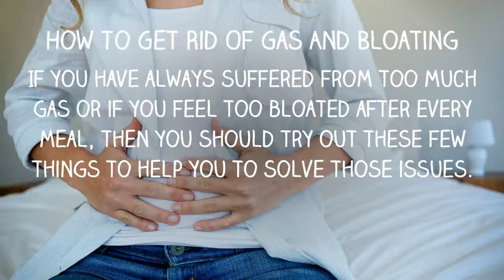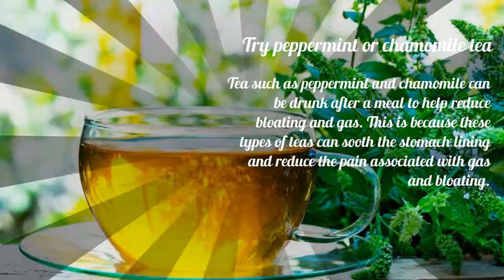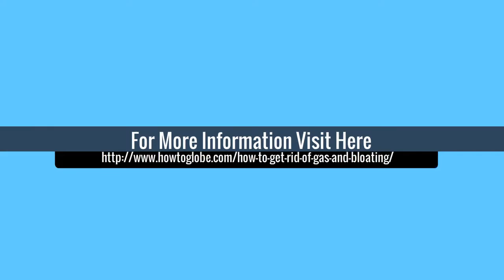How To Get Rid Of Gas And Bloating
Do you find yourself bloated after every meal?

Burping or passing gas too much? These are pretty much common gastrointestinal issues for a ton of people. And it can cause problems such as stomach pain and lethargy if these go on for too long. How to get rid of gas and bloating is one of the questions most of the people have.

If you have always suffered from too much gas or if you feel too bloated after every meal, then you should try out these few things to help you to solve those issues.

Eat Slowly

Eating too fast can irritate your gut, and can lead to more bloating. And when you eat too fast, you tend to gulp in more air, which can then lead to more gas in your stomach. If you eat a bit more slowly, this can be a quick solution to gas after a meal.

Avoid overeating

Another thing that can cause gas and bloat is overeating. Not a lot of people realize it, but overeating is a huge issue for the vast majority of the population. Common problems and not only gas or bloating, such as stomach are caused by overeating.

Stop certain kinds of foods

Spicy or fried foods and carbonated beverages are just some of the foods that you should consider avoiding, especially if you suffer from chronic gas and bloating. This is because these types of foods can irritate the stomach lining, and thus cause more pain from gas and bloating. You can try and reduce your intake of these types of foods throughout the day.

Simply drinking enough water can help reduce gas and bloating. This is because gas and bloating is caused by insufficient movement of the bowels, which can be easily solved by just drinking water.

Try peppermint or chamomile tea

Tea such as peppermint and chamomile can be drunk after a meal to help reduce bloating and gas. This is because these types of teas can sooth the stomach lining and reduce the pain associated with gas and bloating.

Consume fiber-rich foods

Fiber-rich foods such as greens, beans and a lot of fruits can be a good solution to bloating. This is because fiber-rich foods can help you pass along excess moisture and other materials in your gut. Fiber also encourages abdominal movement which can reduce gas too.

These are some of the methods that you can try out if bloating and gas are bothering you too much. Remember just because you have chronic gas does not mean you cannot solve it!